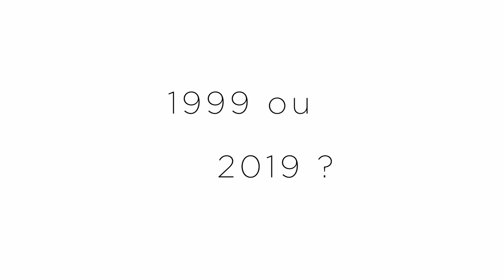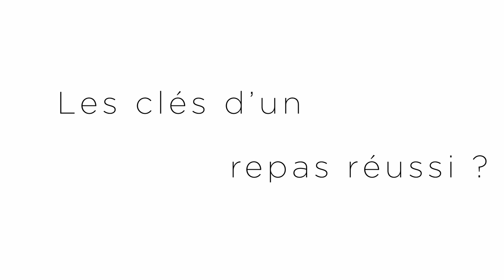Paroles de Vignerons - Domaine Beau Mistral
Découvrez notre 19ème vidéo de la nouvelle série de portraits, consacrés à celles, et à ceux qui représentent l'âme de notre Cru. Rasteau, ce sont bien sûr ses vignes, ses vins, mais surtout ses hommes et ses femmes passionnés et attachants...

Au domaine Beau Mistral, Jean-Marc Brun transmet à son fils de 25 ans les secrets du métier de vigneron, qu'il pratique sur son domaine Beau Mistral depuis 1999.